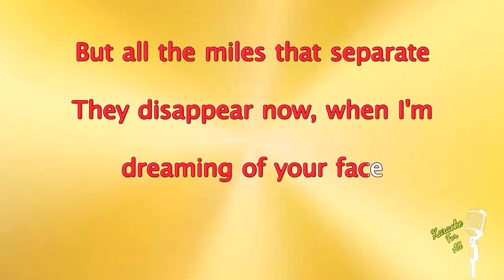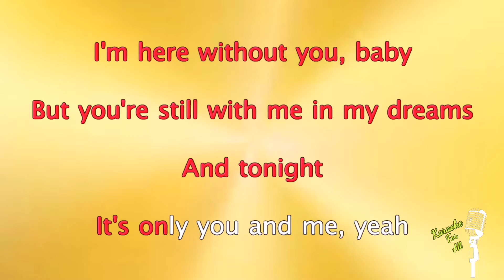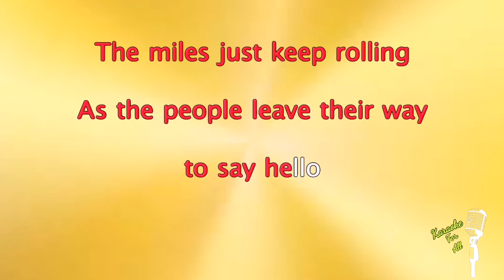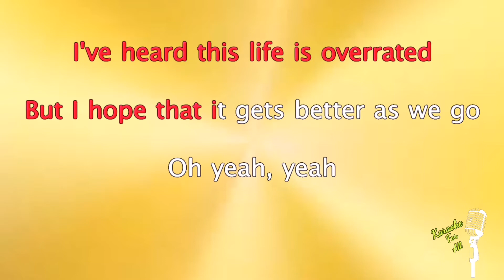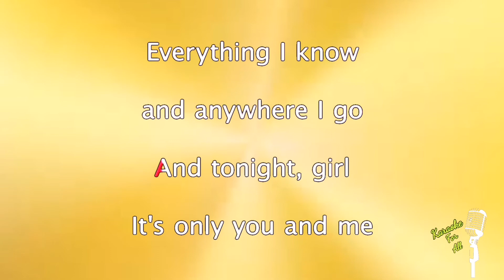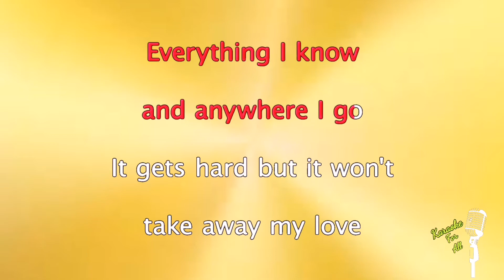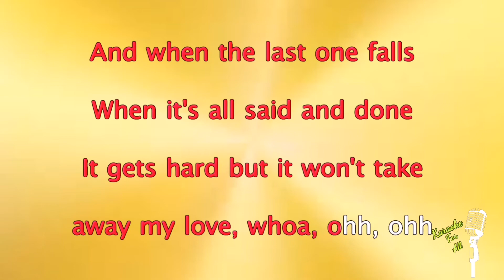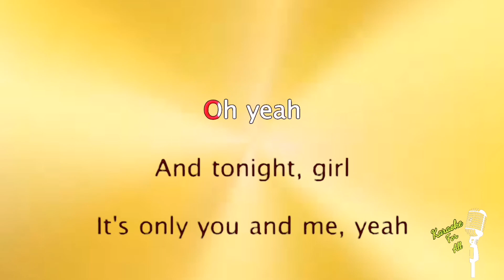Here Without You - 3 Doors Down (Karaoke Version)